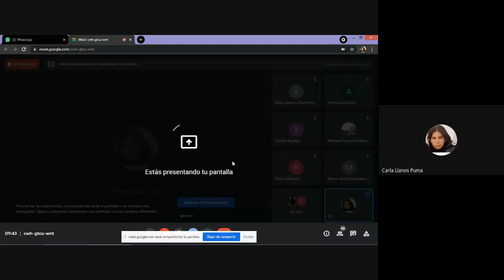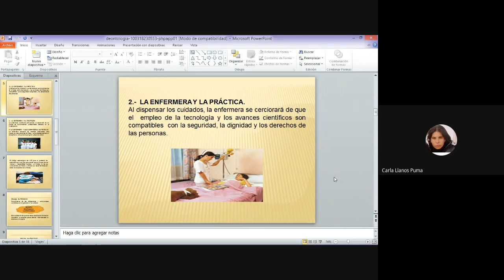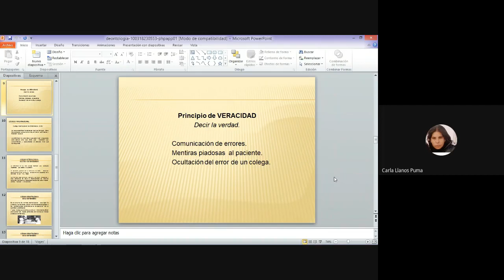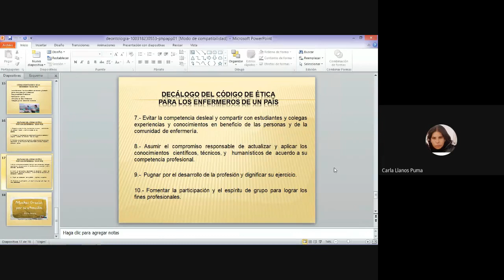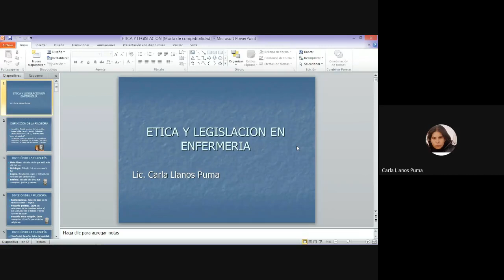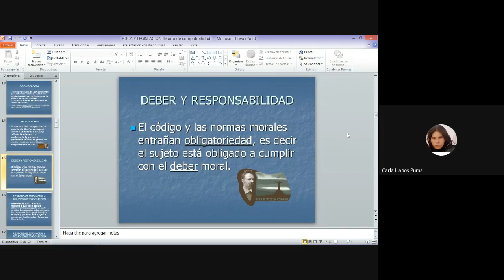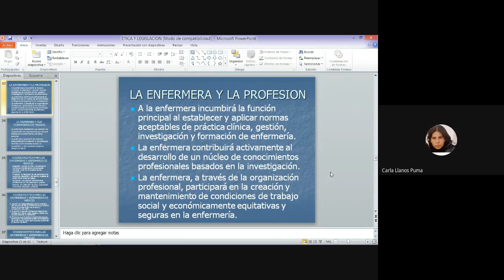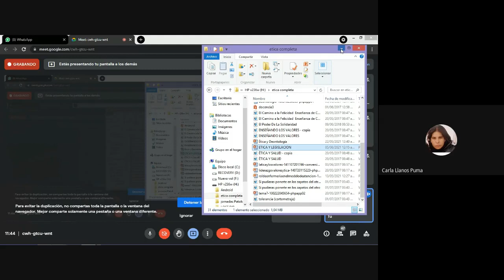CLASE DE ETICA Y LEGISLACION EN ENFERMERIA (05/06/2021)